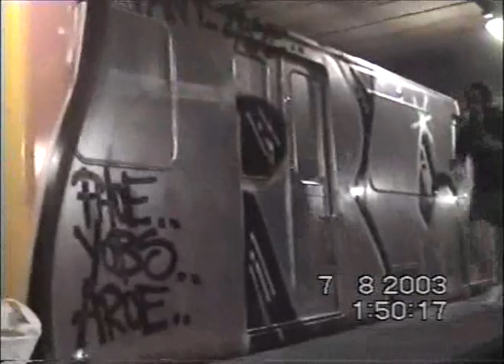daor rcl's mutants berlin 2003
metro bombing